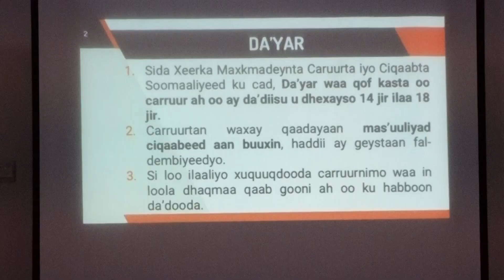Wasaaradda cadaaladda dowladda FS ayaa kullan la qaadatay guddiga cadaaladda iyo garsoorka ee ..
Wasaaradda cadaaladda dowladda FS ayaa kullan la qaadatay guddiga cadaaladda iyo garsoorka ee gollaha aqalka sare.